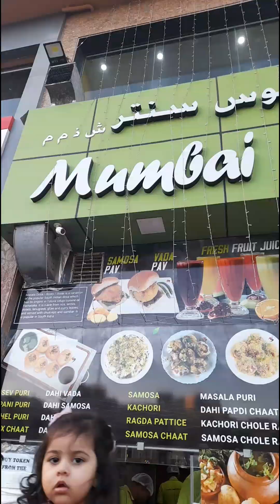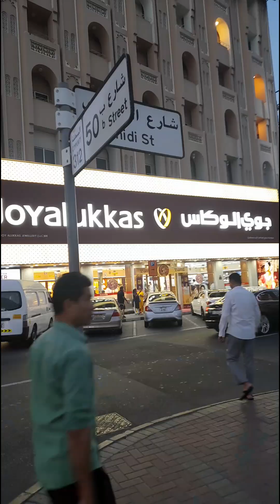Well spent evening at Meena Bazar Bur Dubai with some Indian snacks 😋 আজকের সন্ধ্যেবেলাটা দারুণ কাটল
went to Meena Bazar shopping area , spent time with vada pav & masala tea 🥰